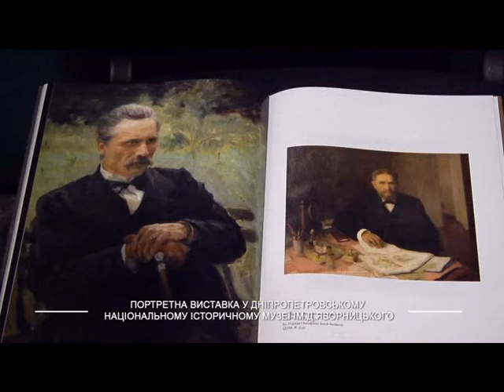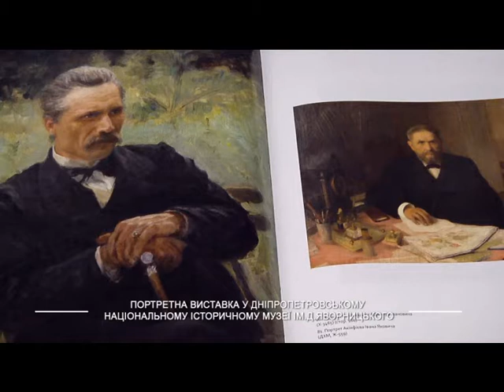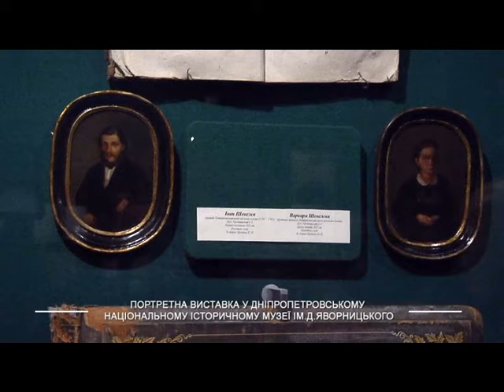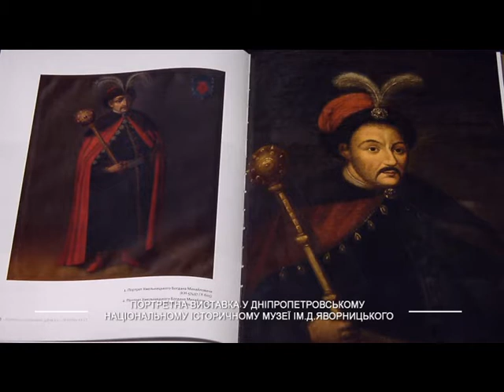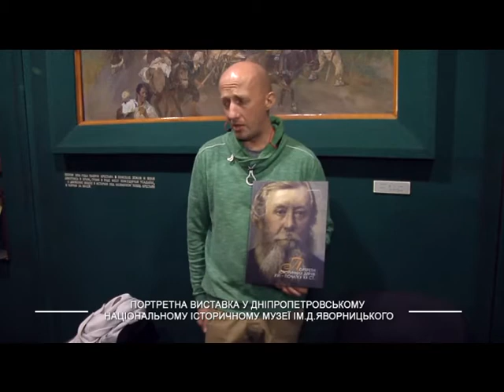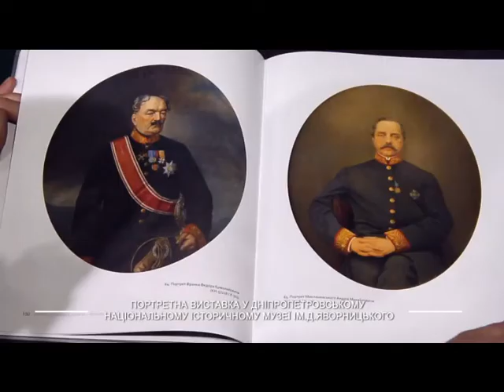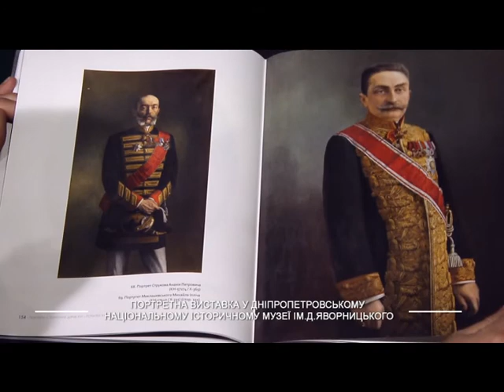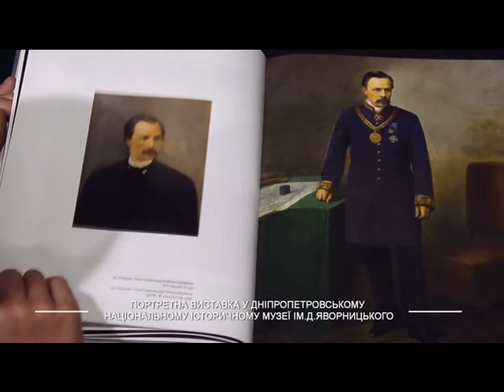Музеями та виставковими залами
Каталог колекції портретів Дніпропетровського Національного історичного музею ім. Д. Яворницького